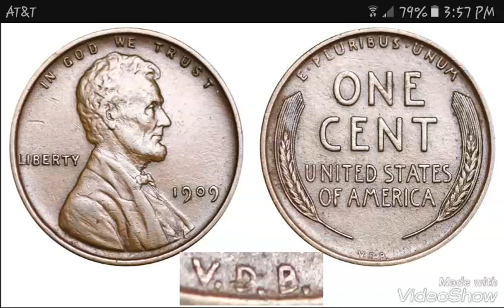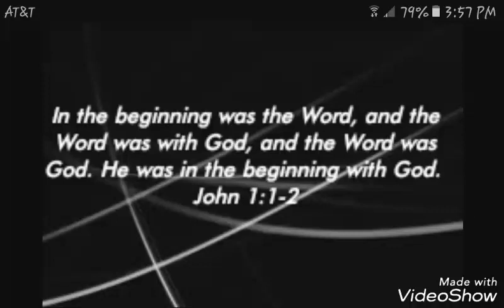1909 VDB Penny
Today's Bible verse was John 1:1-2